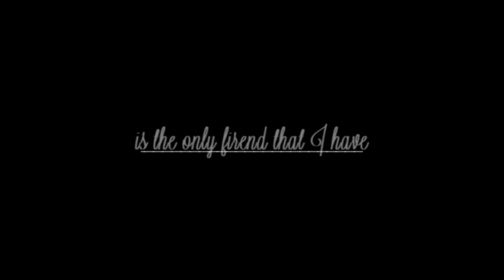[GoD]fem!America MEP my part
[Gravity of Devotion Studios]

So I finally finished...okay DID this,lol, and while it's not perfect I do like how it came out. I'm actually happy I could pull this off since there's a distinct lack of sad/angstyish Ameriko pics out there.(or anything other then happy/sexy Ameriko which is sad cause she's way more then that muu.)